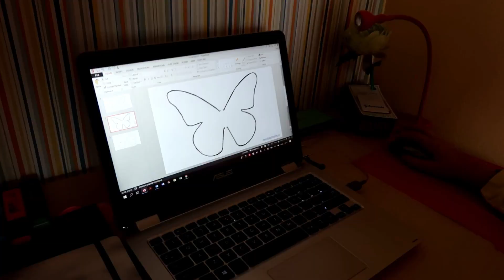DIY - Decorațiuni în formă de fluturi multicolori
Un nou proiect DIY, făcut de tandemul nostru creativ: Fluturi Multicolori, perfecți pentru a decora casa sau chiar sălile de clasă!

Pe noi toamna ne-a găsit într-o etapă plină de inspirație, e clar! Poate vă dăm și vouă leapșa asta creativă, ce ziceți?

Salutari si spor,
Ema